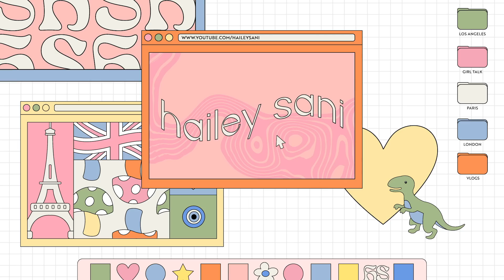moving from LA to NYC...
Week in my life in LA getting ready to move to NYC!

love you all to pluto and back
xoxo hails 🦖